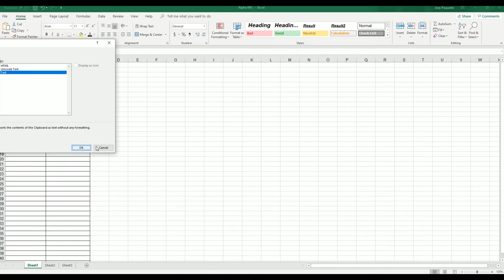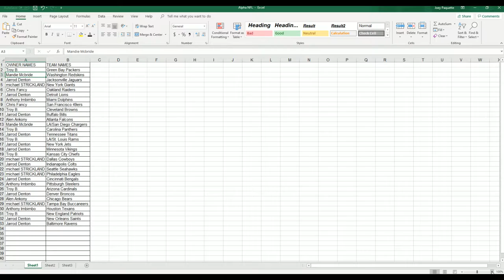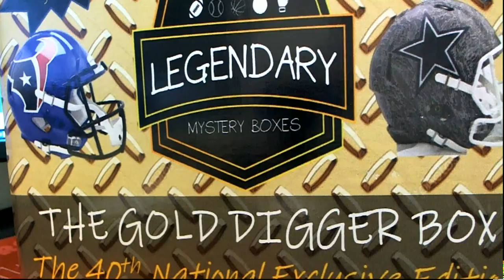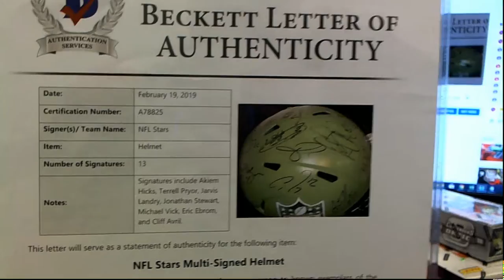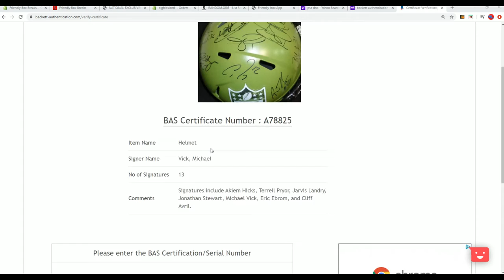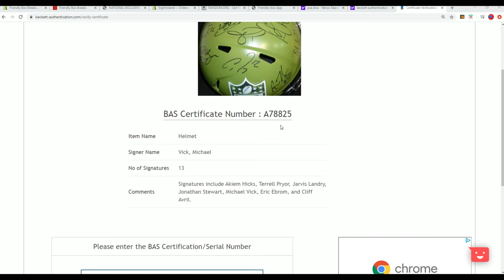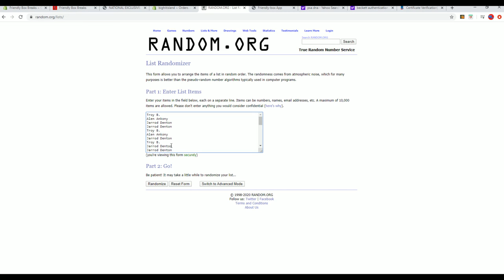2019 The Gold Digger Box 40th National Exclusive ID GOLDDIGGER110